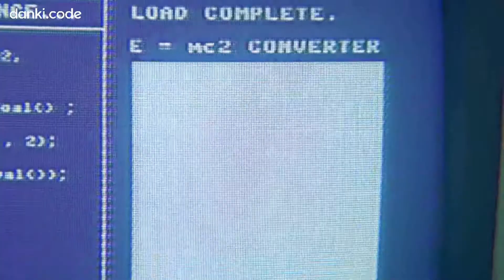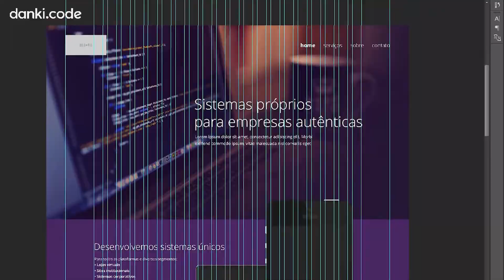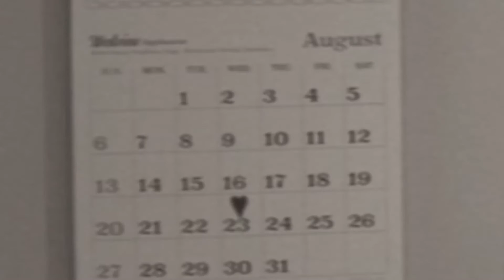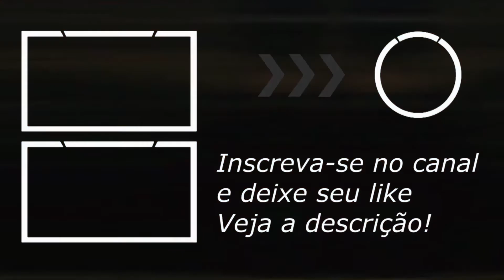[REVELADO] O REAL SIGNIFICADO DOS COMERCIAIS EM WANDAVISION! | FINAL WANDAVISION EP. 9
[BOMBA] O REAL SIGNIFICADO DOS COMERCIAIS EM WANDAVISION SAIU! | FINAL WANDAVISION EP. 9 [SURTO INFINITO]

💡A Roteirista de WandaVision, Jac Schaeffer, revelou que os comerciais originalmente tinham mais uma função na trama e tinham como objetivo resolver os problemas do programa. Bora descobrir esses detalhes agora!

✓CAPÍTULOS:

00:00 Abertura
00:31 Espaço Publicitário
01:36 Introdução
02:14 Tudo o que você precisa saber sobre os comerciais em WandaVision
Que Final de WandaVision foi aquele hein Galera?!

A Roteirista de WandaVision, Jac Schaeffer, contou tudo sobre os comerciais da série e como eles inicialmente tiveram um papel maior na narrativa ao longo dos episódios.

Pois é galera, a Roteirista da série abriu a caixa preta e revelou tudo,
ela deu uma entrevista e revelou o mistério, ela falou com o Collider sobre o final da série e sobre como escrever uma história mais profunda pra Wanda e Visão. Uma maneira de como o show explorou  a dor da Wanda e como colocou isso em forma de comerciais dentro do universo da série.
Enquanto o diretor do show confirmava que todas as teorias dos fãs sobre eles estavam erradas e que deveriam ser tematicamente apenas suposições. Ela confirmou tambem que originalmente essas teorias afetaram a história de uma forma um pouco mais ampla.

Ela disse o seguinte:

“Houve muitas conversas e houve momentos em que [os comerciais]
tinham um pouco mais de função na trama. De uma forma conceitual,
eles eram praticamente os mesmos na trama, pode-se dizer que eram mais conversas sobre talvez irmos de um lado, para outro durante a série."

E ela continua dizendo, ainda:
"Pela Minha experiência na Marvel, sempre no final,
geralmente existe um buraco que você tem que consertar, e nesse caso,
foram os comerciais. Seja qual for o sentido que encaixamos,
vamos resolver com os comerciais, ele disse. Gente, eu prometo. Eu prometo. Porque houve momentos que pensamos, bem, vamos apenas cortar os comerciais. Precisamos mesmo dos comerciais?
'Não, nós precisamos deles porque eles são incríveis.
E também porque eles vão ser o nosso salvador. E então, no final das contas, não precisamos disso e realmente acabou sendo tudo ligado ao subconsciente da wanda de uma forma mais aberta. Mas, tudo estava igualmente ligado ao subconsciente dela e tambem ao UCM que,
pra mim. No final, os comerciais permitiram mais uma referência ao universo meta-sitcom. Eles também permitiram que a série explorasse ainda mais o trauma do passado da Wanda e relacionasse tudo aos DVDs do seu pai na infancia dela o que provavelmente veio a tona com alguns comerciais ainda anexados."
Oleg e Irina Maximoff são personagens originais do UCM, ou seja,
eles não existem nas HQs. Não sabemos se isso vai ser mais explorado no futuro ou não. Mas Nas HQs, os mutantes Wanda e Pietro eram originalmente filhos de Robert Frank e Madeline Joyce Frank, o Ciclone e a Miss América, hérois da Era de Ouro da Marvel Comics.
Mais de uma década depois, foi revelado que Wanda e Pietro eram filhos de Magneto e de Magda Maximoff. Com os problemas de diretos autorais entre a Disney e a Fox, essa versão também foi desconsiderada e sofreu um retcon. Atualmente Wanda e Pietro não são mais filhos do Magneto e nem são mutantes.